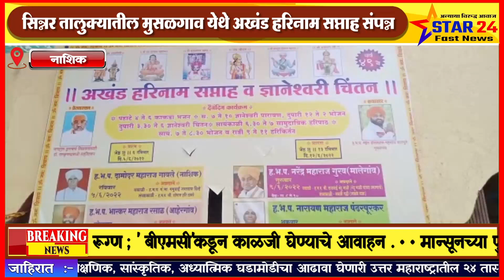सिन्नर तालुक्यातील मुसळगाव येथे अखंड हरिनाम सप्ताह संपन्न